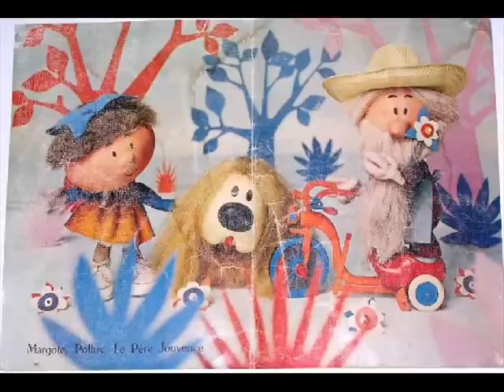Tourni tournicoti Tourni tournicoton (1983)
Le Manège enchanté - série animée française créée par Serge Danot.

Paroles :

Tourni Tournicoti, Tourni Tournicoton
Venez avec moi, voilà le Zébulon
C'est lui qui a la clé du rêve et des chansons

Le manège enchanté, Tourni Tournicoton
C'est le beau pays de l'imagination
Le manège enchanté, Tourne Tournicoton
Pour toutes les petites filles et les petits garçons

Moi je suis Pollux et j'tournicote en rond
Tu sais petite Margote, Tourni Tournicoton
On m'a volé mon sucre, j'crois bien qu'c'est Zébulon

Ecoutez Belle-Pivoine qui prend toujours son temps
L'orgue de Barbarie ça se joue lentement

Toujours essoufflé voilà le petit train
Qui regarde passer Flappy et Azalée
Ambroise et Belle-Jouvence complètement dépassés